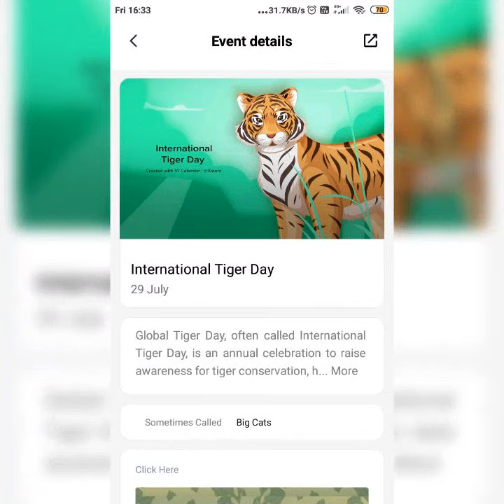St. Louis Academy celebrating🎉🎊🎁 international Tiger🐯🐅 Day.